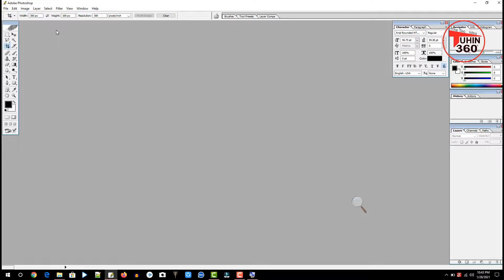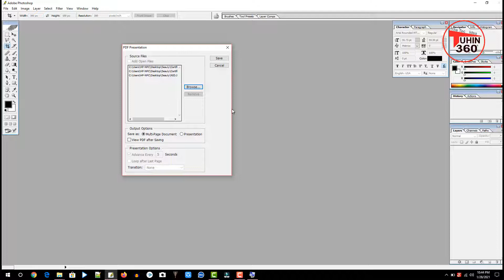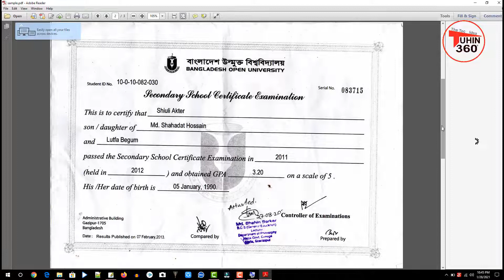How to create pdf multiple page easily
How to create pdf multiple page easily. You can easily create multiple page to pdf..